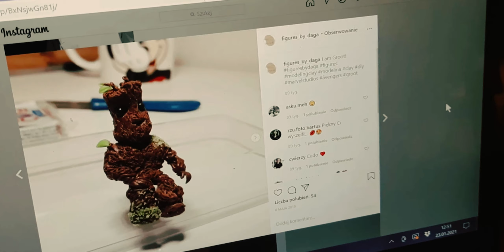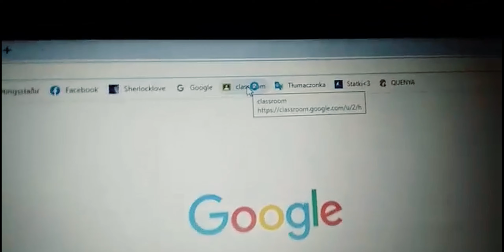Wróciliśmy! Rękodzieło, kolacja dla dziewczyny oraz zdalne nauczanie | DOMÓWKA #7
2 sezon Domówki czas zacząć! 🥳
Nowe twarze, nowe pomysły, nowa godzina emisji, ale niezmienna chęć robienia razem niesamowitych rzeczy! ❤️
A dziś zaczynamy z kopyta 🐴

🤲 tworzenie niesamowitych figurek
🐟 pyszny łosoś z oazową rodzinką
💻 nauczanie zdalne - hit czy kit?

Miejcie dobrą niedzielę! 🥰

prowadzili
 - Anita Motyka
, Szymon Róg
przygotowanie odcinka
 - Maria Różycka
, Bartek Ślęzak
realizacja
 - Krystian Mleczko
pomoc na planie - Maria Różycka
, Bartek Ślęzak

PASJA
przygotowanie - Kinga Bąk
wystąpiła - Dagmara Łapińska

OAZOWA KUCHNIA
przygotowanie - Krzysztof Płachno
wystąpili - Justyna Chowaniec z rodziną

RECENZJA
przygotowanie - Karolina Świstak
wystąpiła - Weronika Świstak

sprzęt - Mleczko Pictures

00:00 Przyłapani, czyli wstęp!
00:12 Czołówka
00:32 Pasja - Rękodzieło
06:24 Oazowa Kuchnia - Łosoś w Maśle Ziołowym
12:00 Recenzja - Zdalne Nauczanie
17:27 Zakończenie